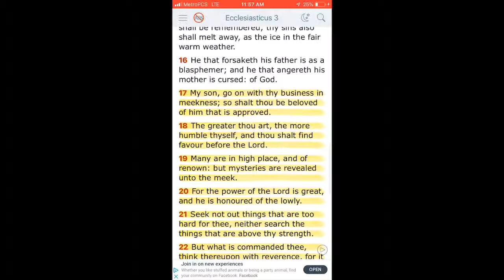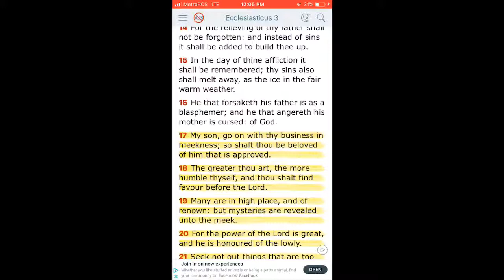The Greater thou art The more Humble thyself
Quick lesson going thru Sirach 3rd chapter of u wanna last in this truth your best best is to remain humble & keep it solid concerning the lords business. Shalawam
Barak ahtha Yahawah baha sham yahawashi!